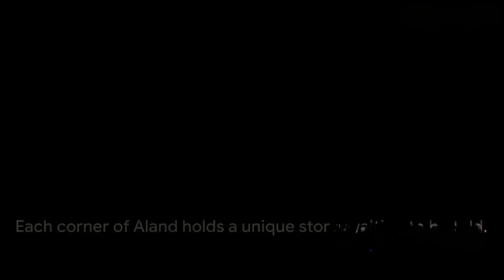Scenic Aland Islands Vlog: Your Next European Vacation Spot!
Join us on a captivating journey as we delve into the hidden wonders of Aland, the astonishing island nation nestled in the heart of the EU. In this enchanting video, we will unveil the untamed beauty of Aland, a true paradise for both nature enthusiasts and thrill-seeking adventurers. Prepare to be mesmerized as we showcase Aland's breathtaking landscapes, from lush forests to pristine coastlines, and everything in between. Immerse yourself in the tranquility of its serene
nature reserves, and let your wanderlust take flight as we explore Åland's vast array of outdoor activities, including hiking, kayaking, and even diving. Discover the rich history and culture that define this remarkable archipelago, where ancient traditions and modern influences intermingle harmoniously. Unearth the hidden gems of Åland's charming towns and villages, each with its own unique character and charm. Whether you're yearning for a peaceful retreat in nature or
seeking an adrenaline rush through thrilling adventures, Åland has something for everyone. Get ready to embark on a visual feast that will ignite your sense of wanderlust and leave you longing for your own Åland adventure. Together, let's uncover the hidden beauty of Åland and inspire others to explore this majestic island nation.
OUTLINE:
00:00:00 "The Hidden Gem of Europe"
00:01:52 More than meets the eye"
00:03:52 A Paradise for Outdoor Enthusiasts"
00:05:59 100 Years of Autonomy"
00:07:53 "Why You Should Visit Aland